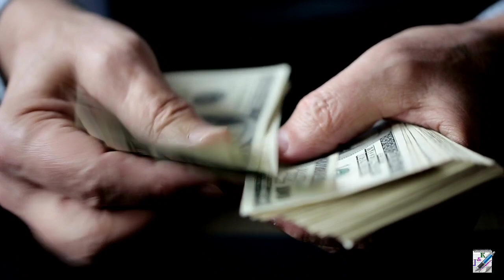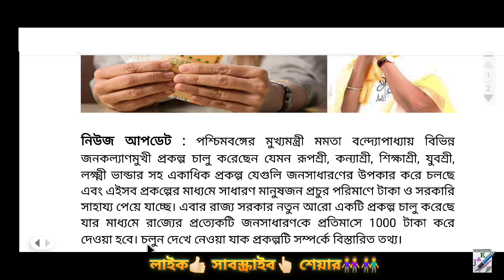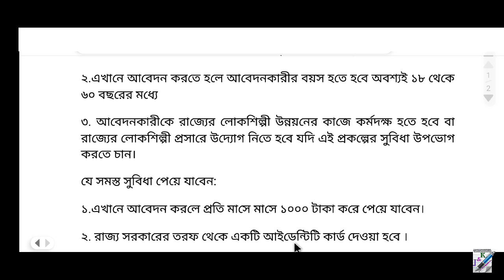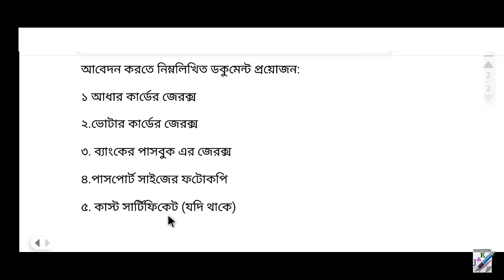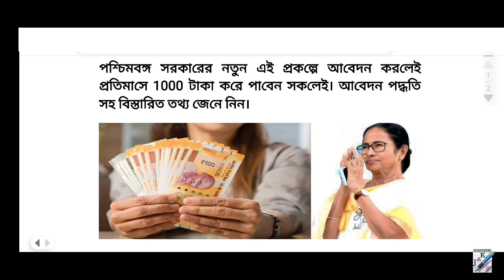রাজ্যের নতুন প্রকল্পে প্রত্যেকে পাবেন ১০০০ টাকা || West Bengal New Scheme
রাজ্যের নতুন প্রকল্পে প্রত্যেকে পান ১০০০ টাকা || West Bengal New Scheme